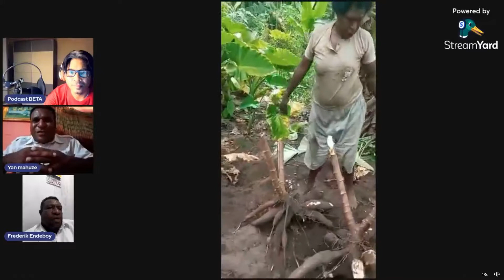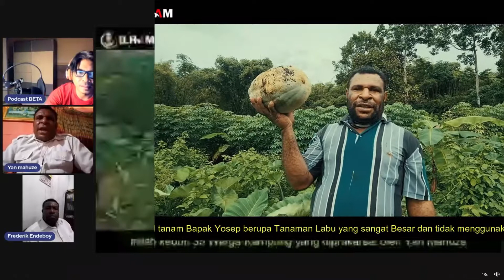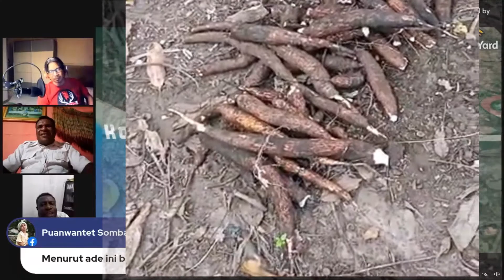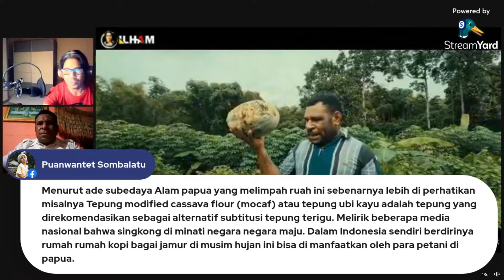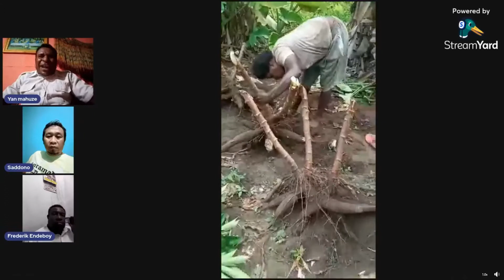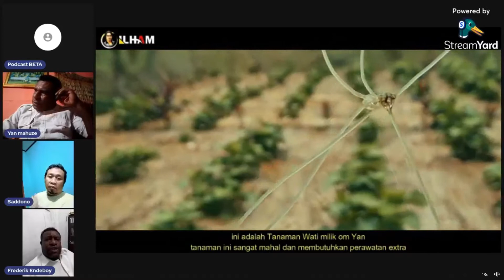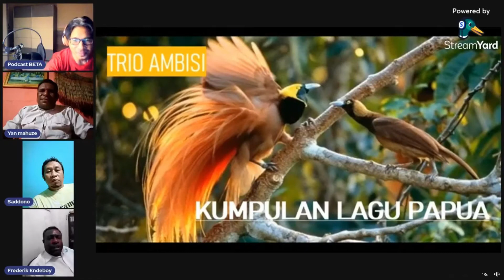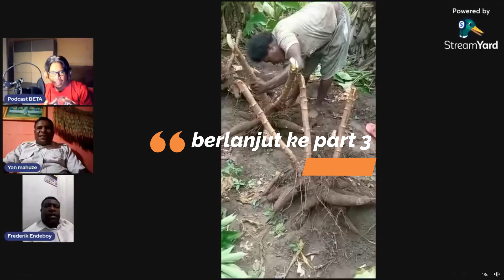PART 2 YAN MAHUZE DAN SEMANGAT PETANI LOKAL PAPUA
LANJUTAN PODCAST BETA DENGAN YAN MAHUZE, SADDONO RACHMAT, FREDERIK ENDEBOY TENTANG POTENSI ALAM WAYAU DISTRIK ANIMHA DAN PELOPOR BERKEBUN BERSAMA BANGKITKAN EKONOMI PETANI LOKAL